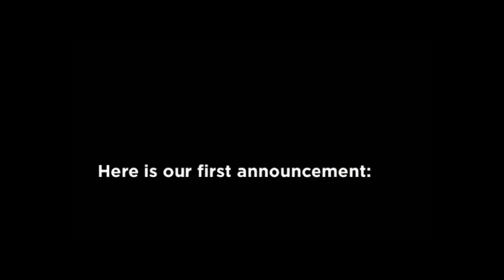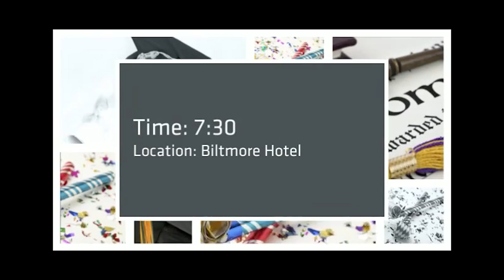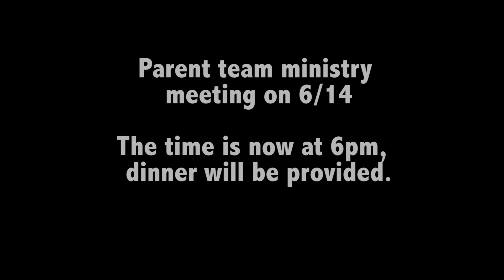Youth News Room | June 8th, 2014